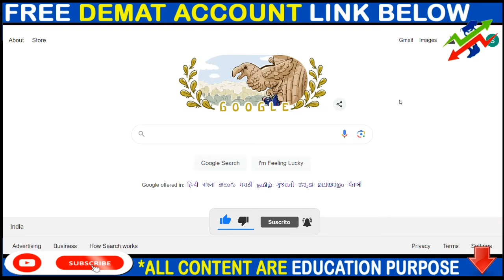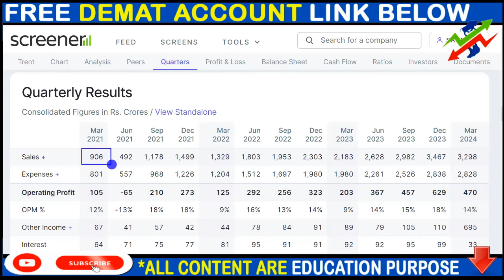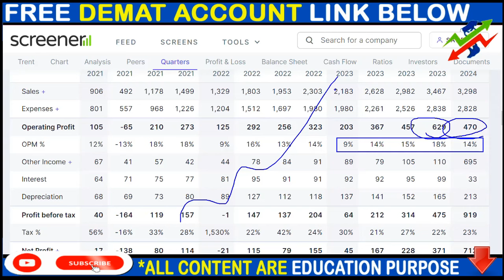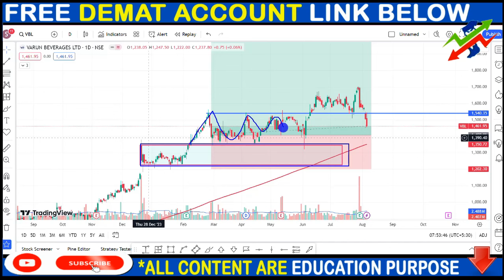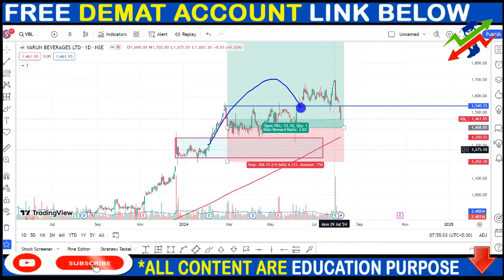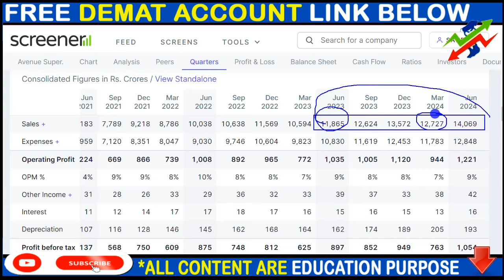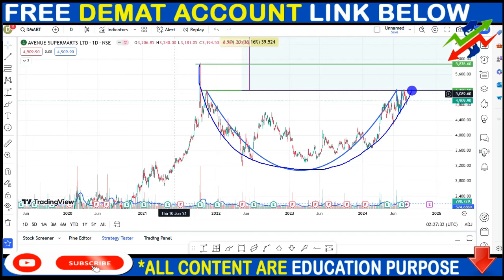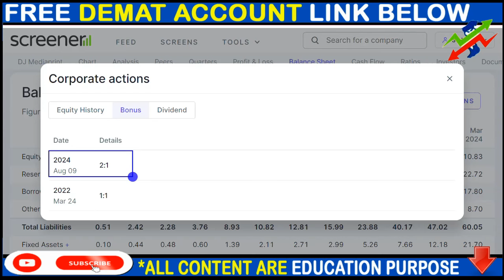TRENT SHARE NEWS, VBL SHARE NEWS, DMART SHARE NEWS, BONUS